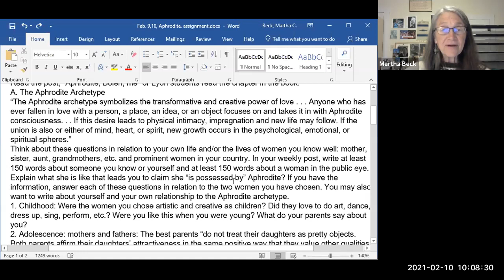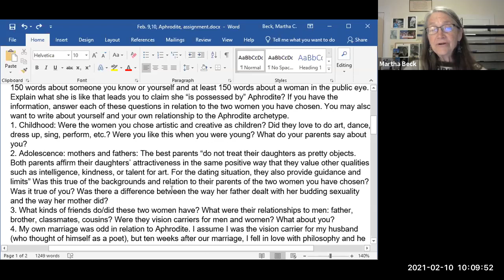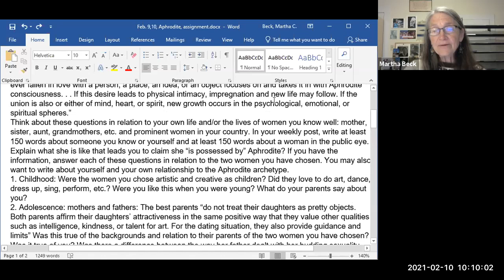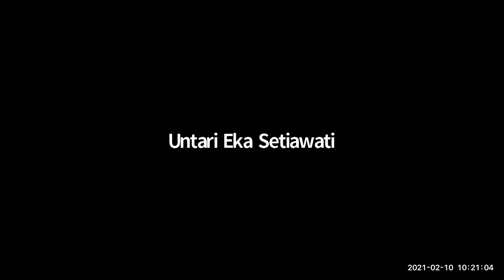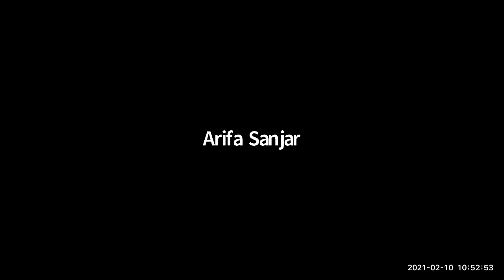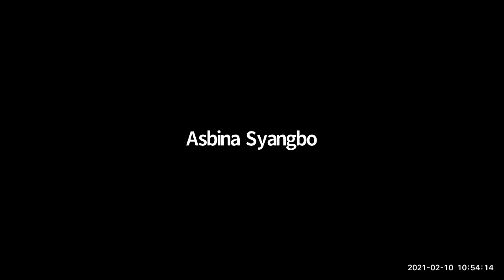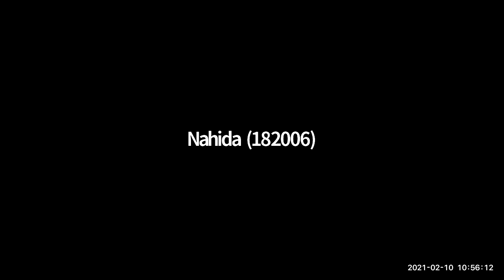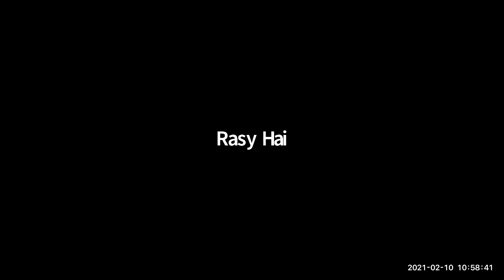Feb. 9/10: Aphrodite